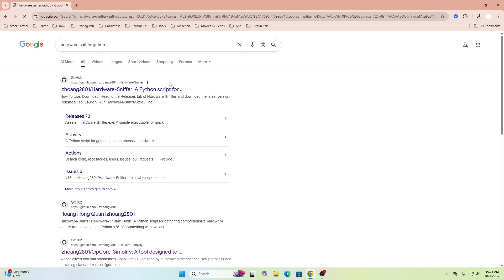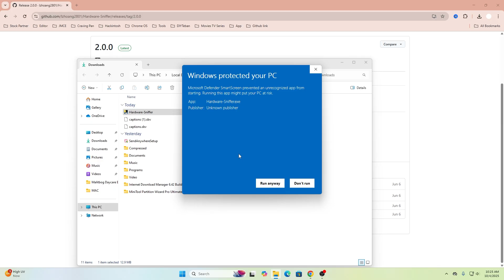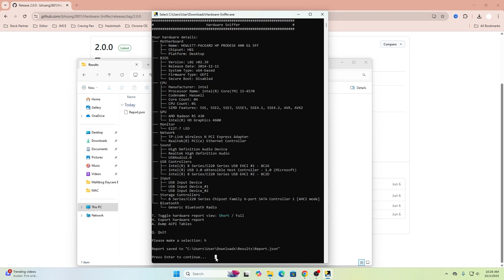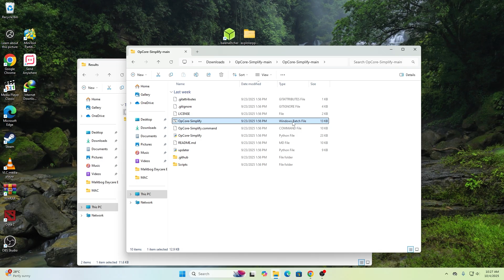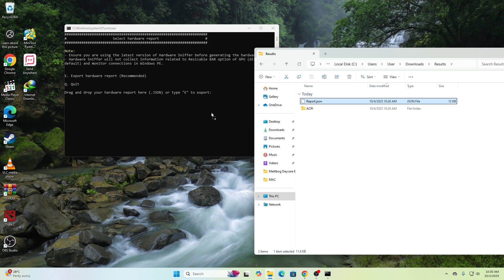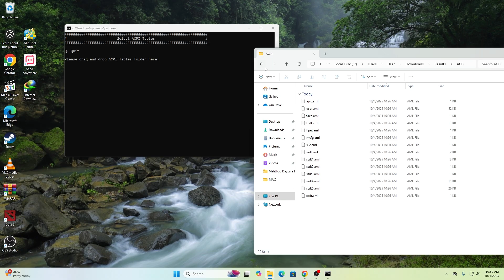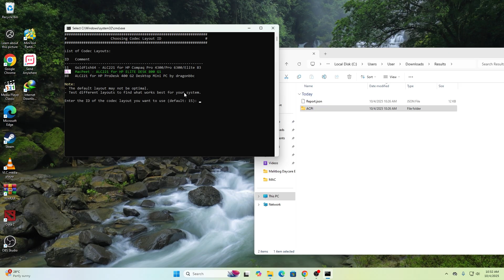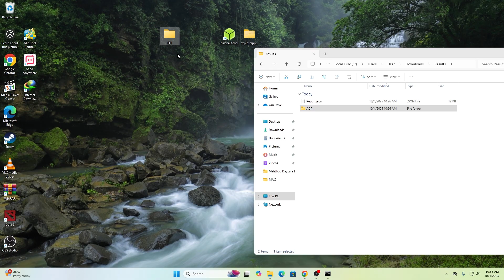How to Create Perfect EFI for Hackintosh ( Using Opcore Simplify and Hardware Sniffer )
Tired of searching for pre-made EFIs that never quite work? This tutorial shows you the modern way to create a custom EFI folder for Hackintosh from scratch, specifically for YOUR PC hardware. We'll use powerful automation tools like Hardware Sniffer (to detect your components) and OcHelper (to build the config) to simplify the entire OpenCore process.

Learn how to generate a tailored, clean, and reliable EFI that gives you the best chance for a stable Hackintosh, whether you're on macOS Sonoma, Sequoia, or older versions.